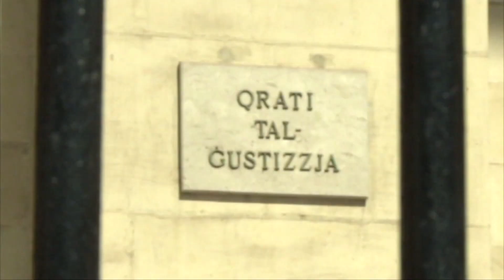Owen Bonnici jagħtihom il-'warrant' minn wara dahar il-Kamra tal-Avukati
Il-Ministru Owen Bonnici, f'ċerimonja li saret fil-jiem li għaddew, ta l-warrant ta' avukati lil Yanica Barbara u lil Thomas Sant, li ma ingħatawx il-warrant mal-kollegi tagħhom wara li l-eks Prim Imħallef Silvio Camilleri kien oġġezzjona minħabba li fil-passat huma kienu nstabu ħatja fuq serq u dokumenti foloz.